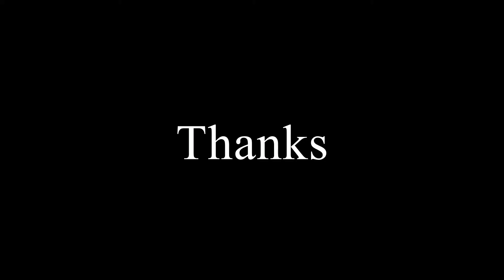magnesium sulfate board making machine，magnesium sulfate board production line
magnesium sulfate board making machine-whatsApp/mobile/imo/wechat/skype:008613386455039
mgo board making machine/mgo board machine/mgo panel machine/magnesium oxide board production line